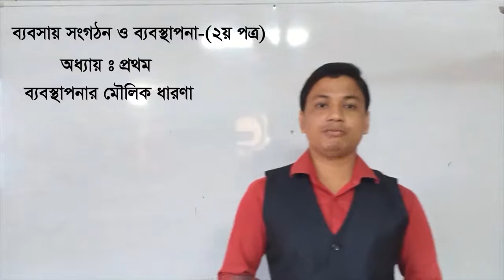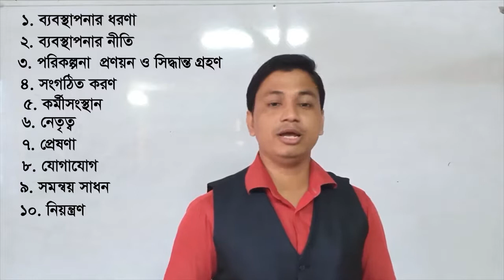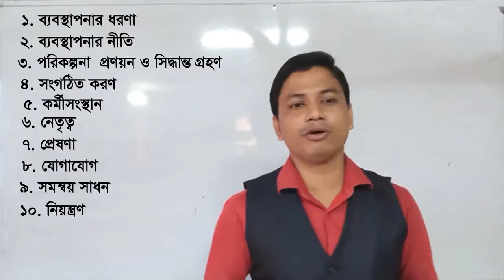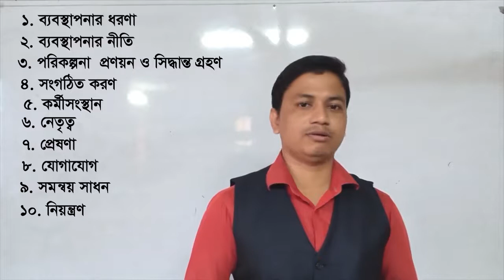FNC19-20 | Class 115 | 07.12.2020 | Management | Feni National College Online Class